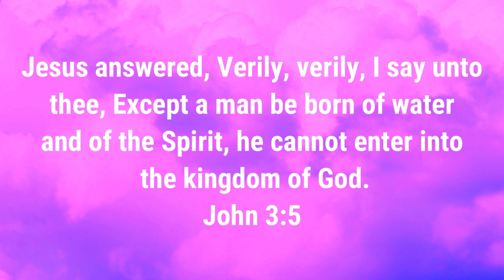KEVIN DURANT 7 FOOT "2-WAY INSIDE OUT SCORER" BUILD is UNSTOPPABLE (NBA 2K23 NEXT GEN)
Good content creators to check out:
Joe knows, power df, ishowspeed, adin ross, Lamonsta, clutch df, lxck df luck df, solo df, doublh df, duke dennis, imdavis, agent 00, screenz lol, sean 2k, zach 2k